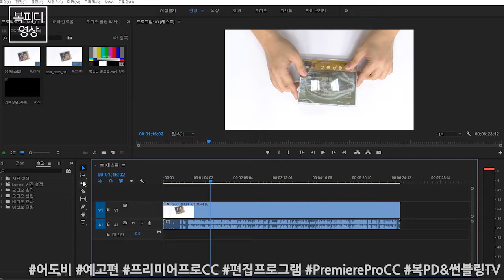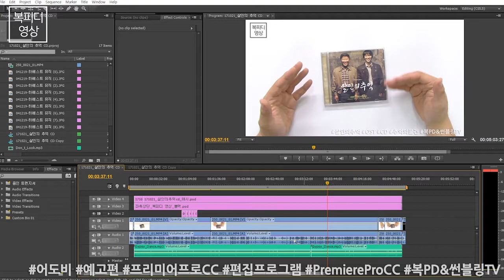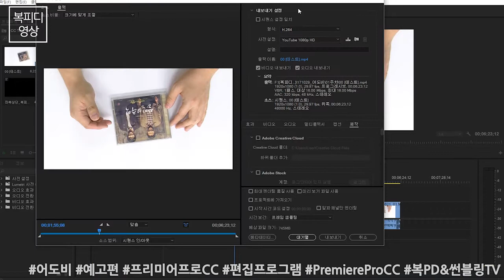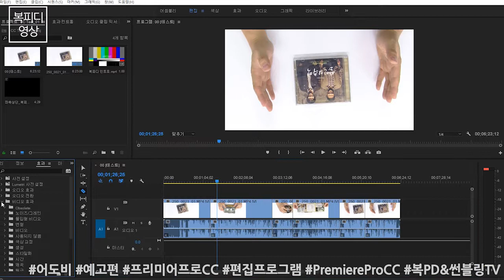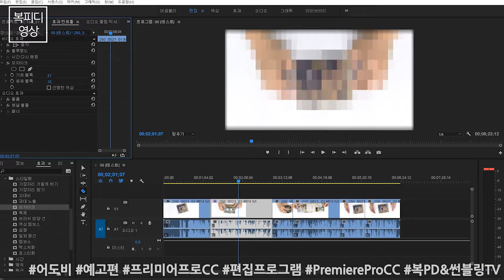동영상편집프로그램 어도비 프리미어프로 알아보기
어도비의 프리미어프로CC를 간단히 소개해드립니다.
정말 아주 간단한 소개구요.
예고편이라고 보시면 됩니다~

171103_금